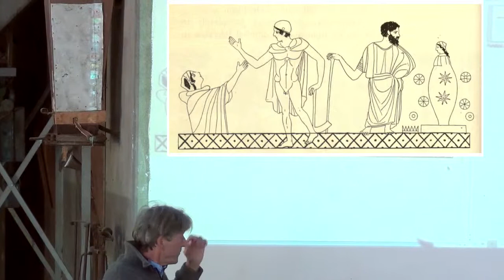Paul Willemarck 19/08/2015 Académie d'été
Le collier de Pandora.